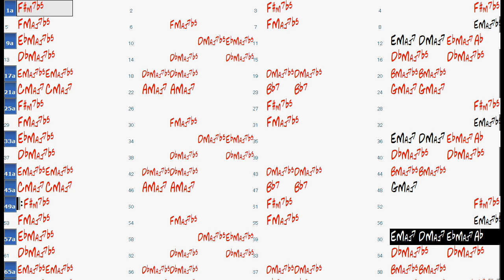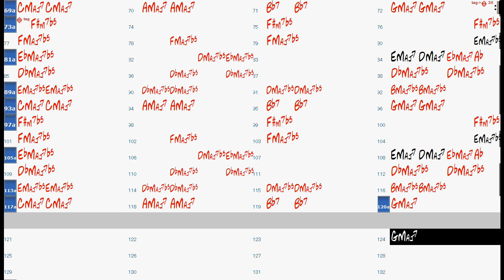INNER URGE chord progression - Backing Track (no piano)